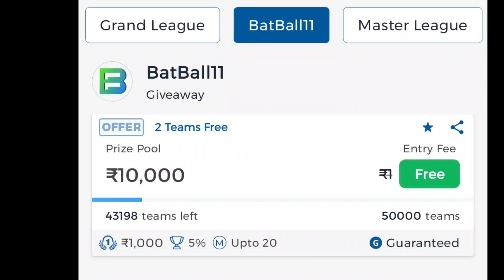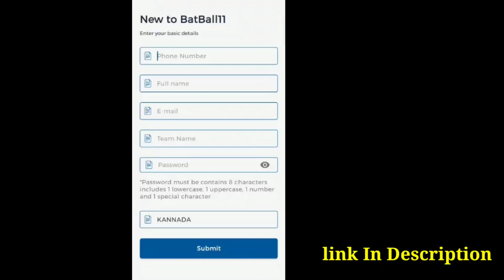Batball11 Daily Win 50000 | Best Fantasy Application | Dream 11 | Kannada Batball11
Best Fantasy Application

 Refer Code:  KANNADA